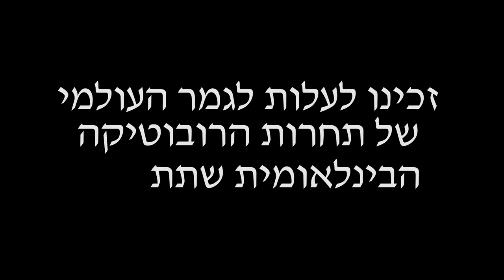Help GreenBlitz to travel to the FRC Championship